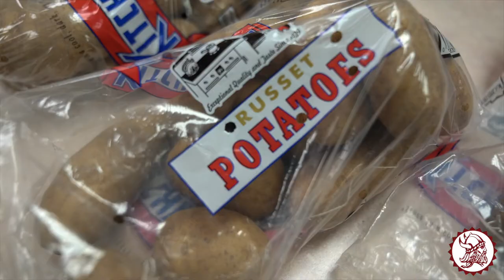Career & Technical Education Month - Family & Consumer Education (FACE)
February is Career & Technical Education (CTE) Month. We continue to highlight our 4 outstanding CTE areas at Holmen High School: TechEd, Business, AgriScience, and Family & Consumer Education (FACE)

Family and Consumer Education courses assist students in becoming self-sufficient and independent adults. Through course work, students are motivated to work cooperatively and develop respect for themselves and others. Exploration and preparation for careers related to fashion, food service, children, and the health care field.